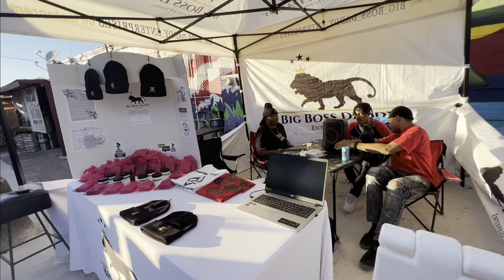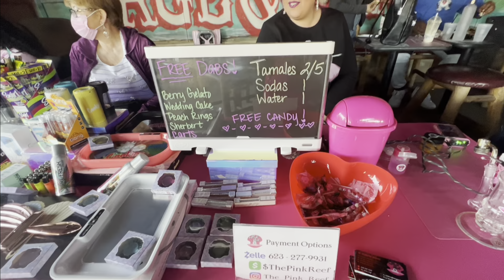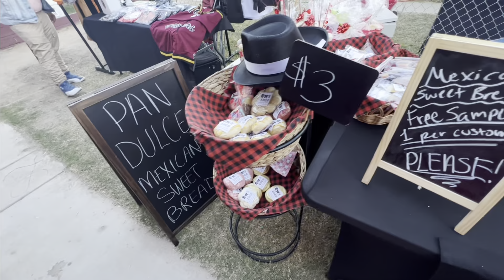PR3TTY KITTY VLOG [BONUS ! MS V33N PERFORMANCE]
Shots out TomsPalms for throwing a great event & allowing me the opportunity to vend some delicious edibles & to perform!

Thank you all for the luv & continued support!